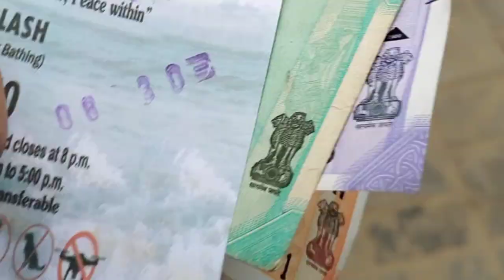Last Day in puri//Golden beach puri purivlogs beachmastiପୁରୀ ସମୁଦ୍ର କୂଳରେ ମଜା